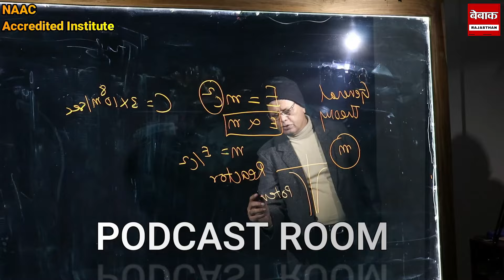किसान का हाथ हे Tehsildar साहब जब पड़ता है तो गिर जाता जाता है।